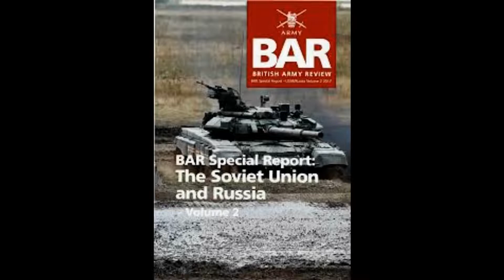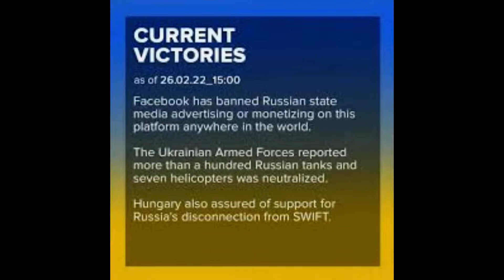Russian politicians call for Putin s private army to be reinforced in military draft MoD says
Russian politicians call for Putin s  private army  to be reinforced in military draft  MoD says Na